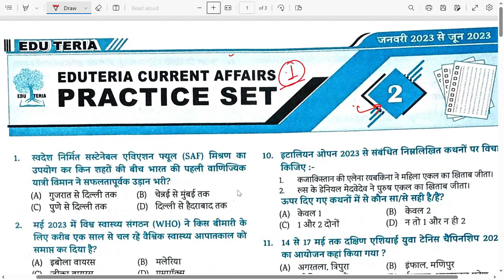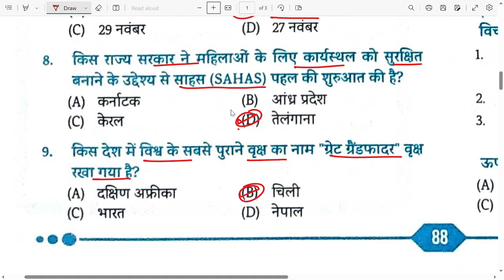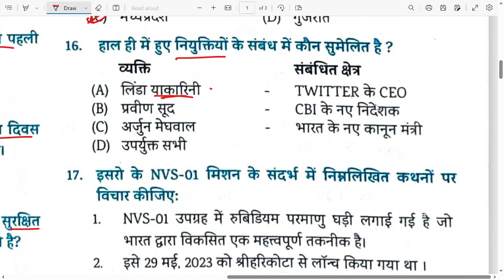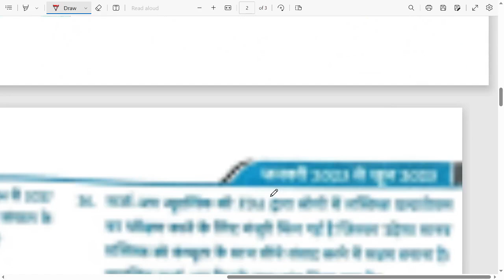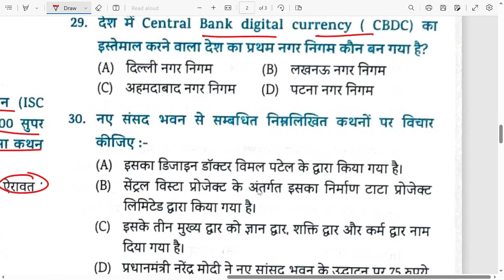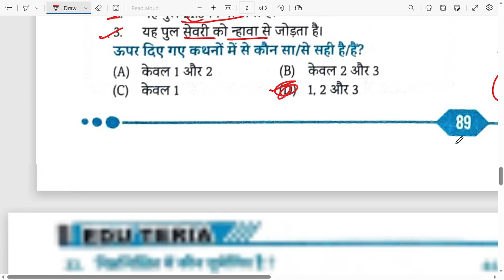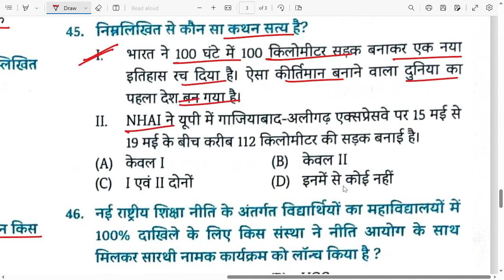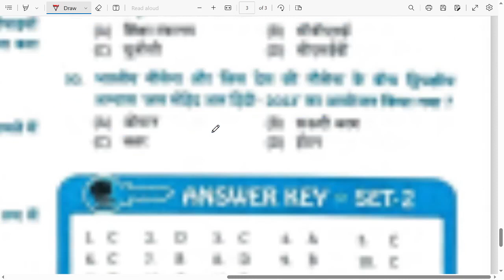eduteria current affairs || SET 2 || Edu Teria अर्द्धवार्षिकी 2023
edu teria current affairs || Edu Teria अर्द्धवार्षिकी 2023
Welcome to  SSC and Railway Exams Preparation Channel ICE CUBE EDUCATION GROUP. Prepare for SSC Exams (SSC CGL, SSC CHSL, SSC GD Constable, SSC MTS, SSC CPO) and Railway Exams (DFCCIL, RRB NTPC, RRC Group D).

☀☀🙂 Ice Cube  Live Classes Schedule 🙂☀☀
       🛑 09:30 am -SSC CHSL/MTS/CGL 2023  | English
       🛑 03:00 pm -GK/GS मैराथन 2023  | For all Exams
       🛑 08:00 pm -SSC CHSL/MTS/CGL 2023  | Reasoning
       🛑 10:00 pm -SSC CHSL/MTS/CGL 2023  | gk/gs
 ☀☀🙂 Ice Cube  App Test Seris 🙂☀☀
👉 Click On Free Link :: Coming Soon

.Keywords.

Edu teria

New book edu teria

Edu teria half yearly current affairs

Master video edu teria book

Edu teria new book current affairs

. Tags.